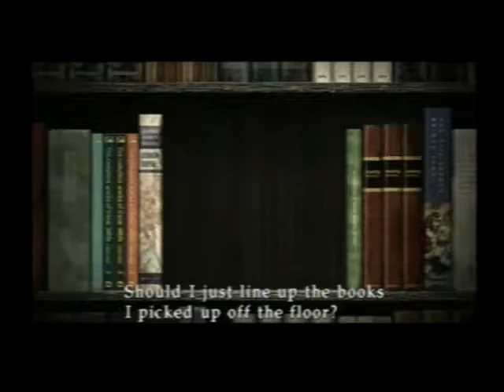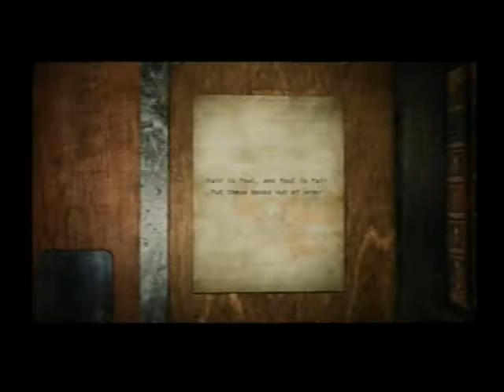Silent Hill 3 David Plays Emmee Watches Part 3 Feeling Confused Like a Boss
Playing SH3 Like a BOSS!